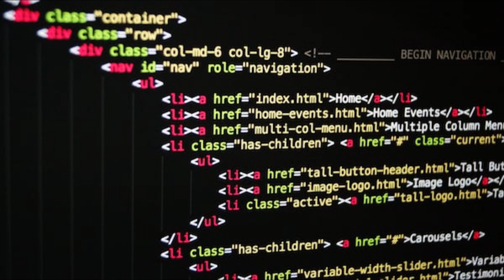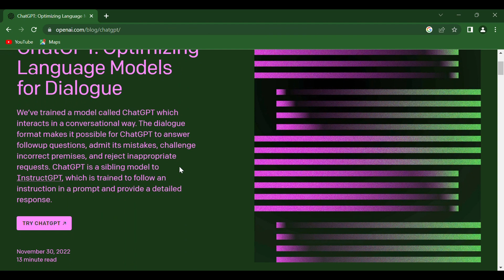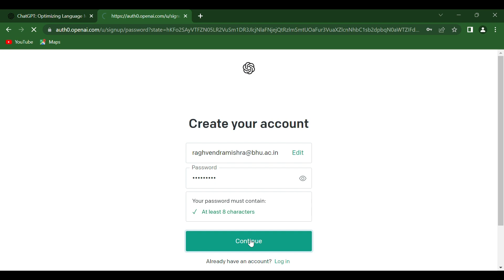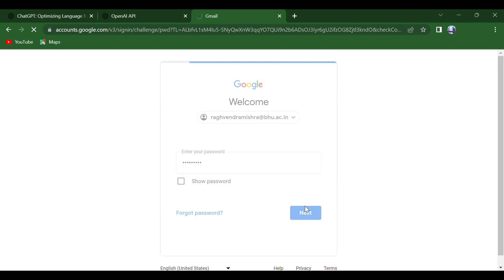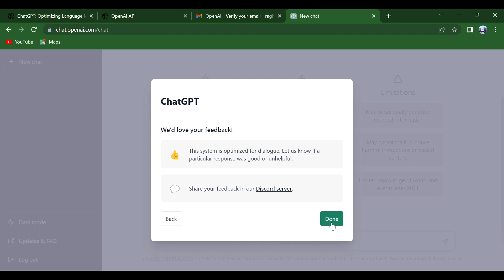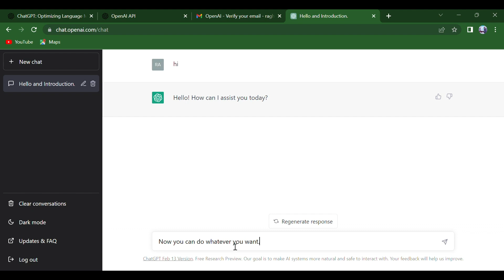Chatgpt full tutorial in hindi | chatgpt explained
Chat GPT Explained in 5 Minutes
 What is ChatGPT? OpenAI's Chat GPT Explained
ChatGPT - All You Need to KNOW and WIN in 2023! | ChatGPT for Beginners
ChatGPT Tutorial in HINDI | What is Chat GPT & How To Download ChatGPT in Mobile Phone | Live DEMO
ChatGPT से Lakhs में कमाओ! | Best Freelance Work | No Skills Needed | 100% FREE
Chat GPT से रोजाना ₹2000 कमाओ 🔥 New Copy Paste Blog Trick
ChatGPT क्या नहीं कर सकता? || आचार्य प्रशांत, वेदांत महोत्सव (2023)